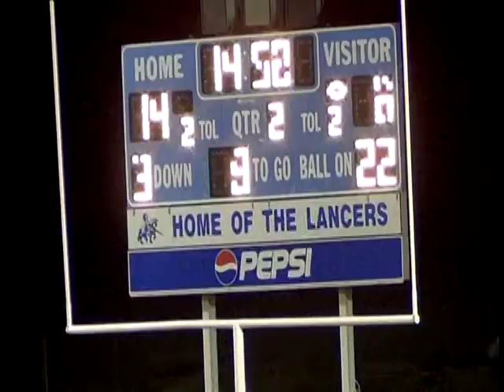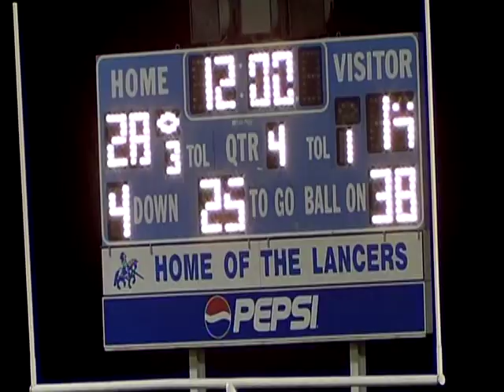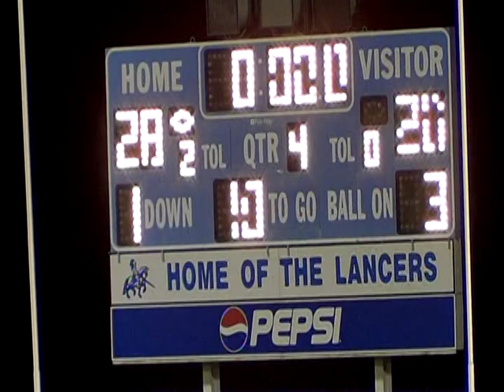The Fowler Files: 2012 Week 8 Spearville vs South Gray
"Nine passes?  Have you morphed into Mike Leach?  What's with this newfangled forward pass nonsense?"
-Coach Julian Aramendi, 2019